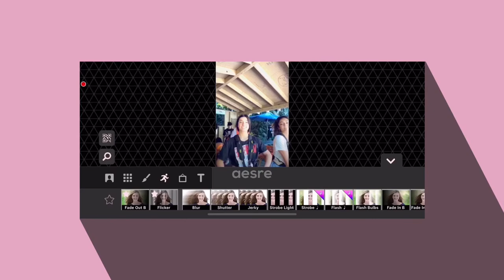flicker/flash tutorial on vs | aesre